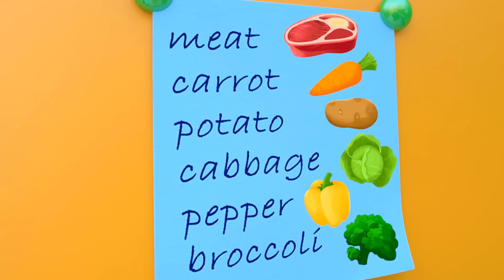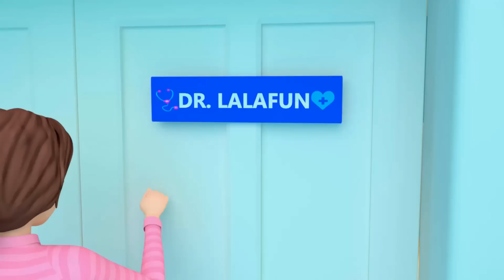Mom's Birthday Song Nursery Rhymes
Today is My Mom's Birthday.

Today is the special day Mommy’s birthday

we want to do our best anyway

She is the number one for us always

we want to see the smile on her face